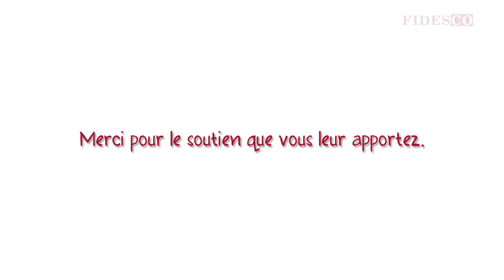Envoi des 78 volontaires Fidesco le 14 août 2013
Le 14 août 2013, 78 volontaires Fidesco ont été envoyés aux quatre coins du monde depuis Paray-le-Monial.

Cette année encore de nombreux jeunes généreux se préparent à partir sur le terrain et servir leur prochain. Merci pour le soutien que vous leur apportez.